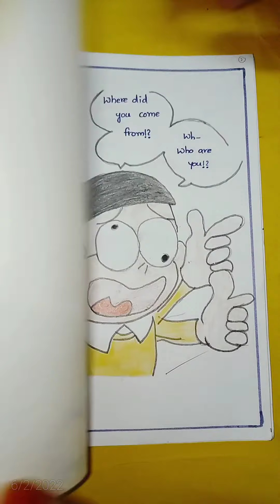HOW TO MAKE STORY BOOK WITH COLOURFUL PICTURES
COMIC BOOK